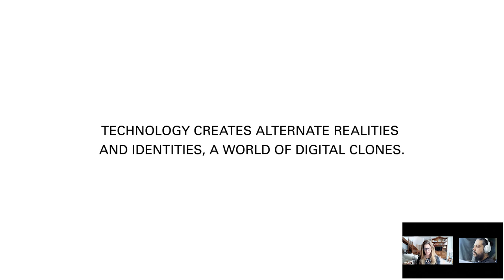CROCS BALENCIAGA | PRIMAVERA-VERÃO 2022 | DESFILE + BATE-PAPO | DESCOMPLICANDO A MODA